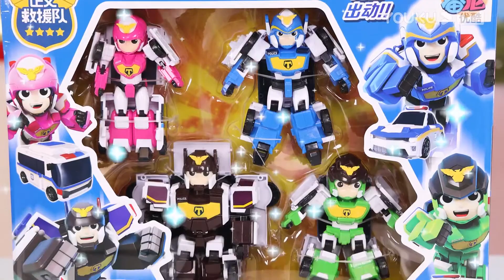【蕃尼之玩具朋友】EP26 正义英雄！马树带你认识各种警车机器人！ | 儿童玩具 | YOUKU KIDS | 优酷少儿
简介：《蕃尼之玩具朋友》是一档少儿益智玩具分享类节目。由最受小朋友们喜欢的蕃尼家族的悦儿和马树主持。超多好玩的玩具，更多精彩花样玩法，把更多欢乐带给大家。新奇玩具，趣味玩法尽在《蕃尼之玩具朋友》！